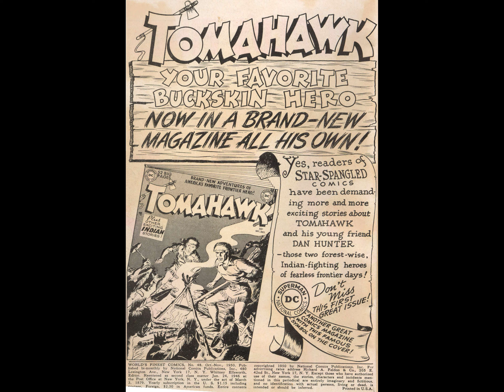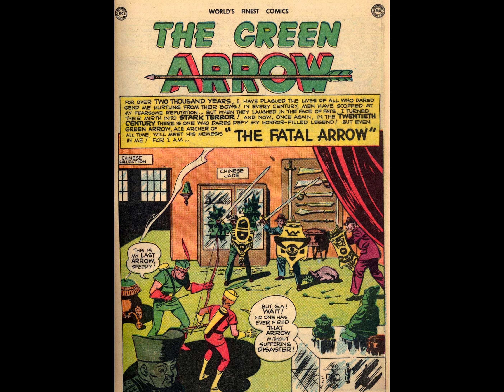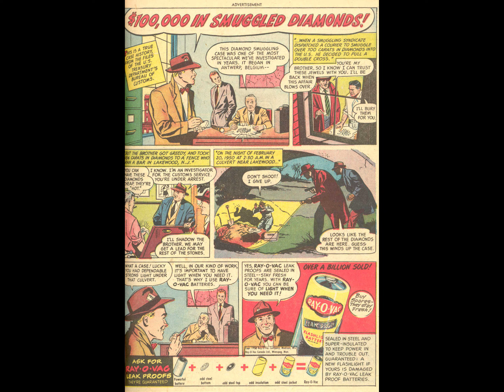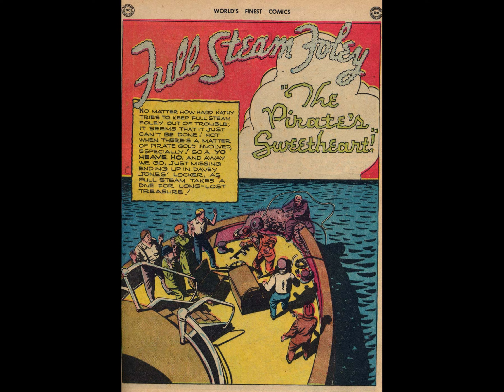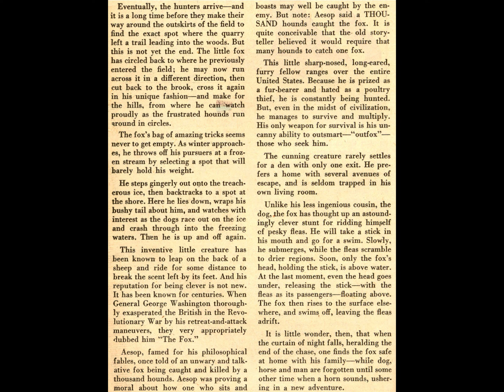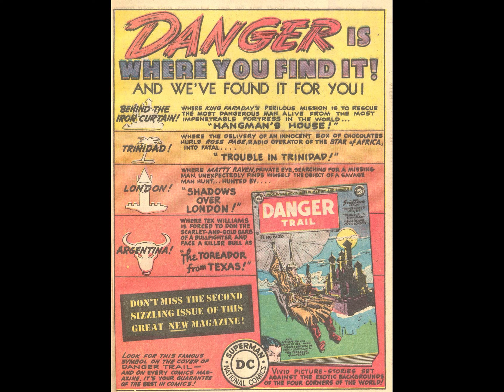World's Finest Comics v1941 #048